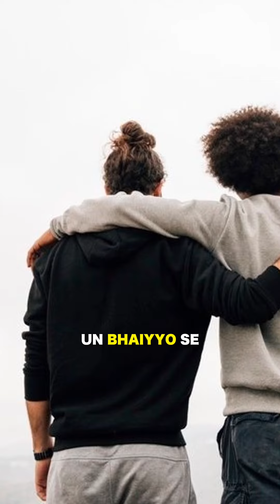This story sets an example! Still gives us tears when we think about that day!